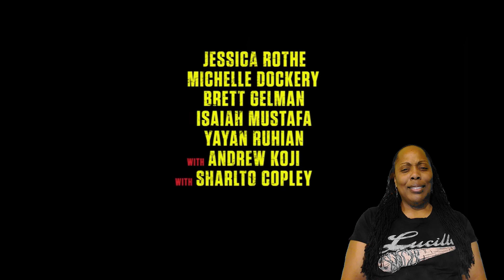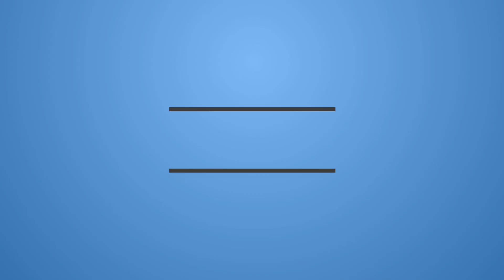BOY KILLS WORLD TRAILER #1 (2024) | REACTION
Check out the official trailer for Boy Kills World starring Bill Skarsgård!

Synopsis: A dystopian fever dream action film that follows Boy, a deaf mute with a vibrant imagination. When his family is murdered, he is trained by a mysterious shaman to repress his childish imagination and become an instrument of death.